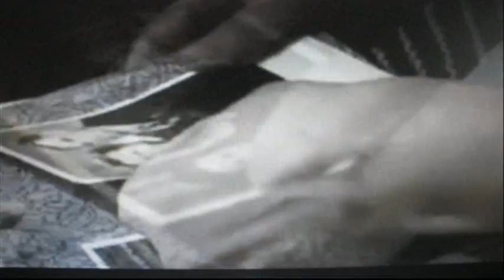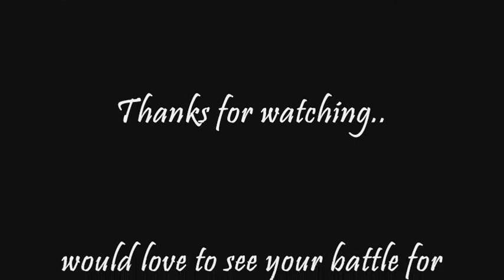Buiding Romanenko.WMV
Progress for you all.. Hope this brings you inspiration.. Remember to always search the internet for inspiration.. Or just outside to see how things look in nature, or how a building ages.

Take pictures and bring them home to study them.. Get your imagination started.. Then.. BUILD IT!